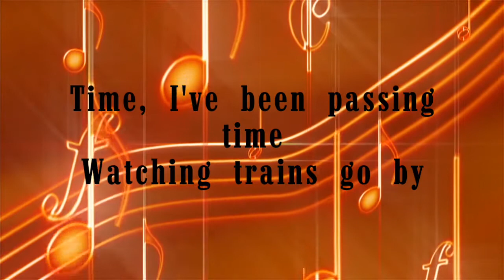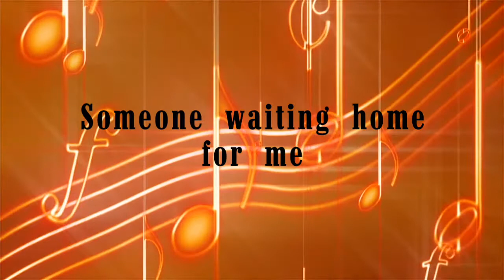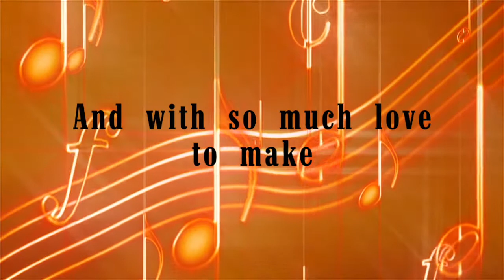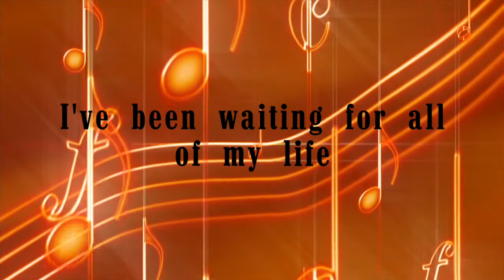It might be you [slow dance mix] by: Stephen Bishop [With lyrics]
For lovers only remix